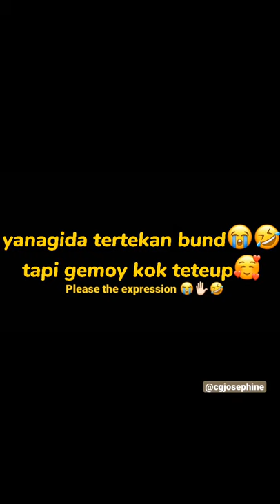Masahiro Yanagida cute little dance 🥰💃🏻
Follow our fanbase on Instagram : @ryujin_nippon